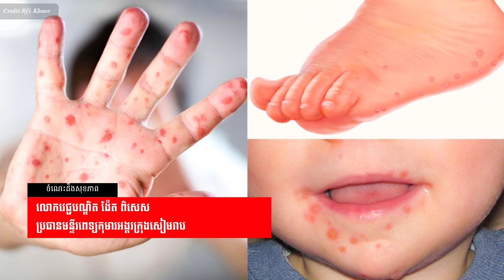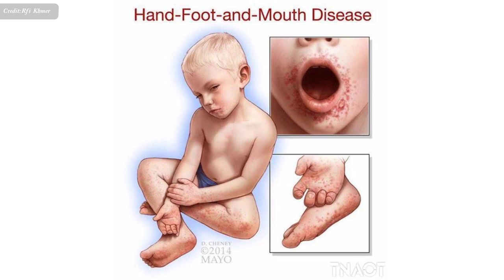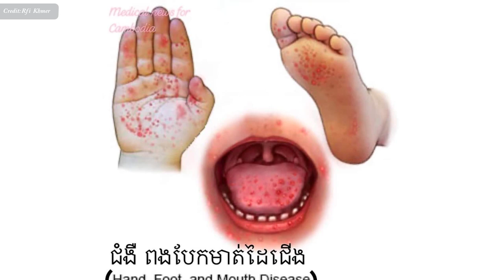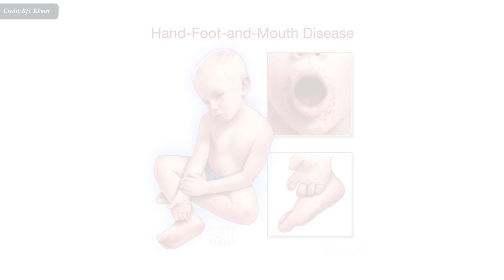ជំងឺពងបែកមាត់ដៃជើង , Hand-Foot-Mouth Disease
In this video we want to show you about ជំងឺពងបែកមាត់ដៃជើង , Hand-Foot-Mouth Disease , SUCCESS REVEAL

តើ​ជំងឺ​ពង​បែក​មាត់​ដៃ​ជើង ជា​ជំងឺ​អ្វី ? អាច​បង្ក​គ្រោះ​ថ្នាក់​យ៉ាងណា​ខ្លះ និង​ការពារ​បាន​តាម​វិធី​ណា ?
បទ​អន្តរាគមន៍​របស់​​លោក​វេជ្ជបណ្ឌិត ង៉ែត ពិសេស ប្រធាន​មន្ទីរ​ពេទ្យ​កុមារ​អង្គរ​ក្រុង​សៀមរាប។

✮✮✮✮✮ Enjoy!

✡ ABOUT US ✡
.: Why We create SUCCESS REVEAL channel :.
1. To inspire, Motivate, create new entrepreneur
2. Share Business knowledge, Entrepreneurship, Success
3. Free Business Education Online